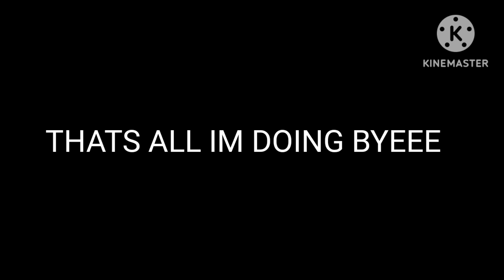afton kids death (blood)